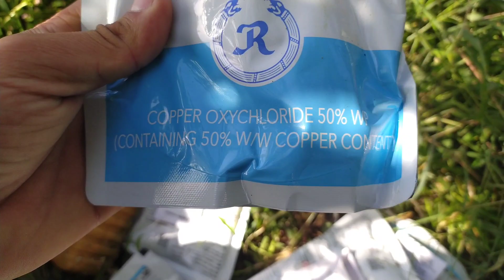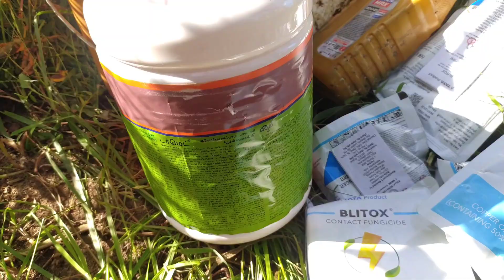bud builder or PGR का उपयोग ना करे |post harvest management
welcome back to morchella height
apple farming
post harvest management
copper oxcycloride
dermet
19-19-19
zink
borone
magnesium
npk